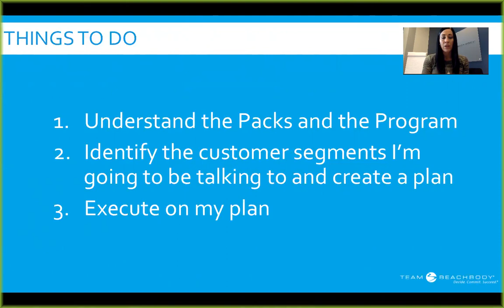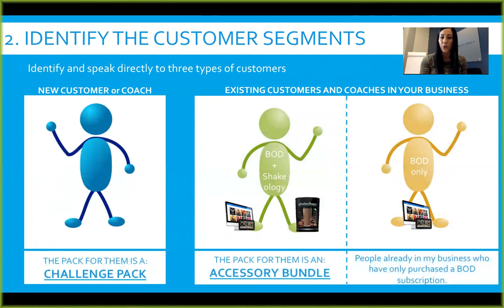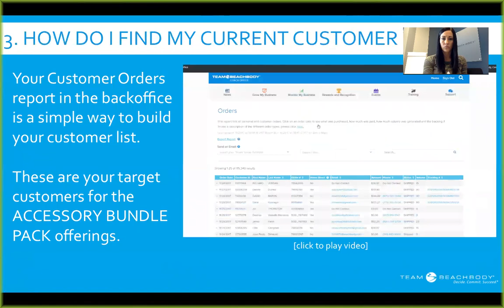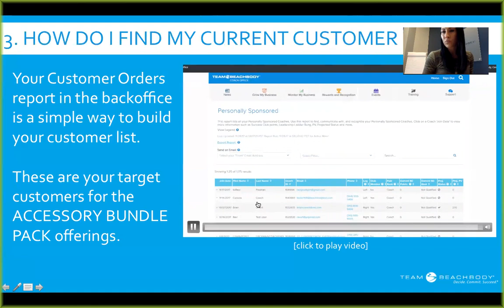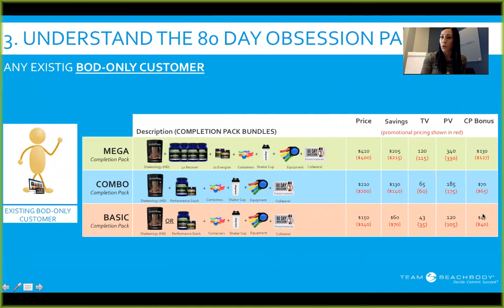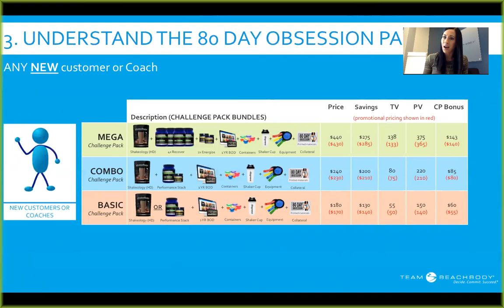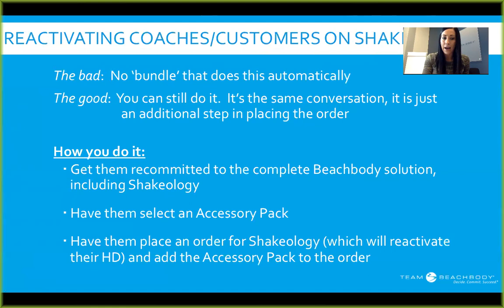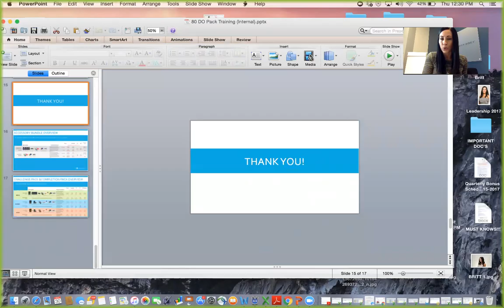80 Day Obsession: Power Point w/ Britt 11/30/17